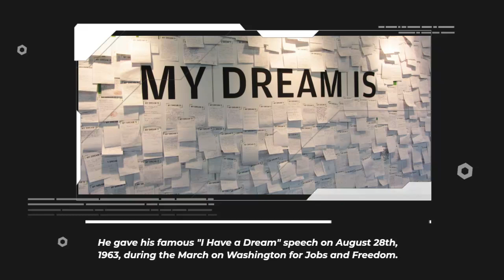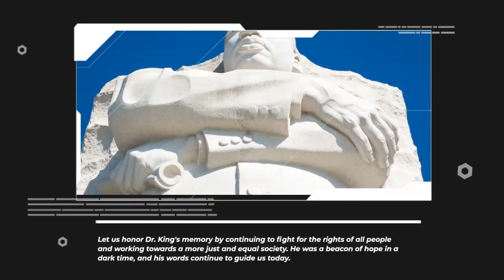A tribute to the life and legacy of Martin Luther King Jr.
This video is a tribute to the life and legacy of Martin Luther King Jr. - one of the most influential figures in the Civil Rights Movement. The video includes footage of Dr. King giving his famous "I Have a Dream" speech, as well as other speeches and moments from his life. It also includes footage of Civil Rights marches and protests, highlighting the impact of his message of nonviolence and peaceful protest. This video is a reminder of Dr. King's enduring message of hope and unity and his fight for equality and justice for all. It's an inspiration for future generations to continue his work and strive for a more just and equal society.